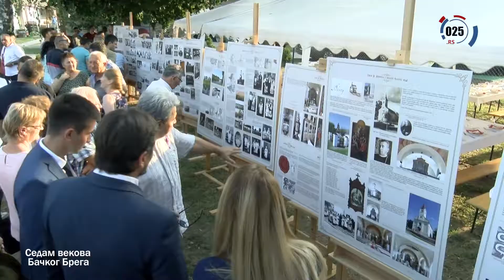Bački Breg-proslavljeno sedam vekova-promo video